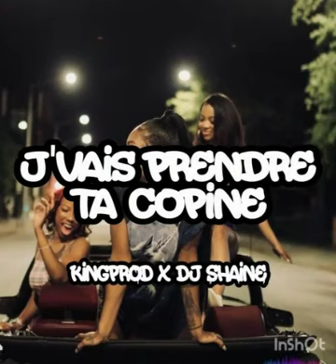J'VAIS PRENDRE TA COPINE ( King Prod & Dj Shane)